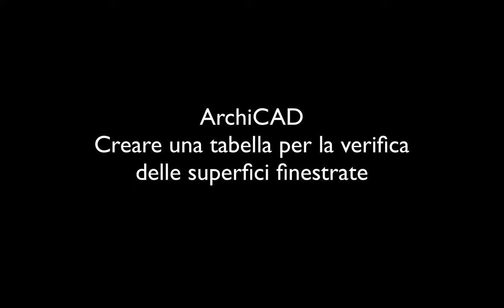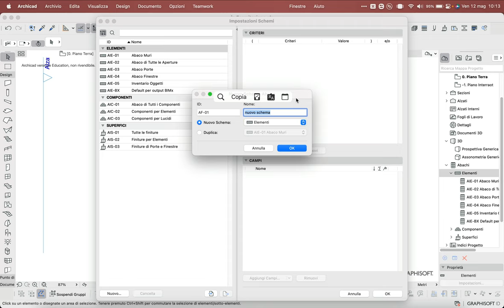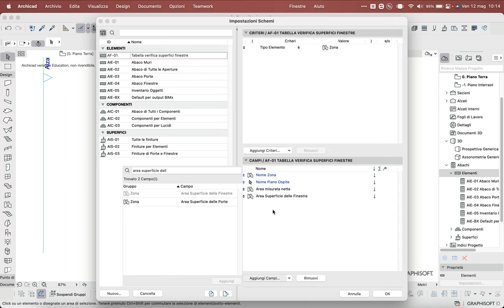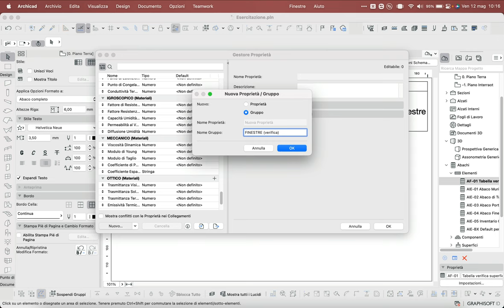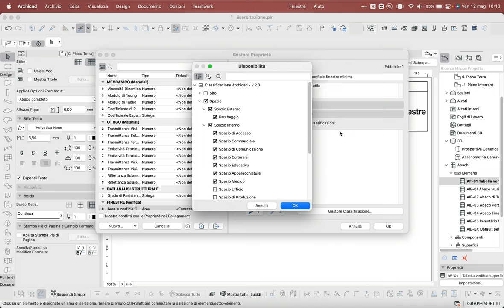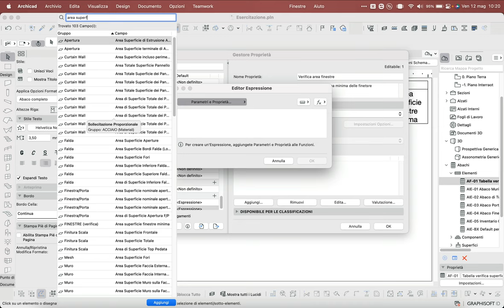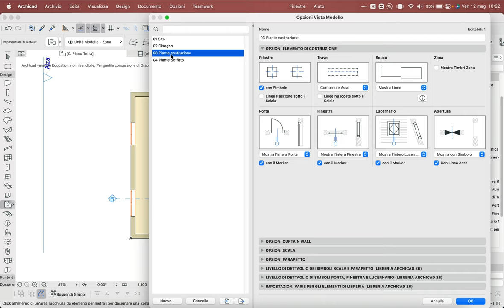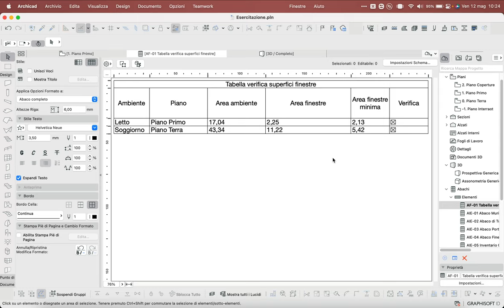ArchiCAD - Costruire la tabella per la verifica delle superfici finestrate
Video tutorial su come costruire in ArchiCAD la tabella per la verifica delle superfici finestrate